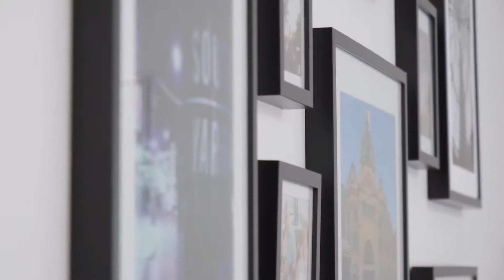28 Indica Cresent REGENTS PARK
Creating Inspired Marketing for your Property

Marketing Agent: Claudia Escobar - 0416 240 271